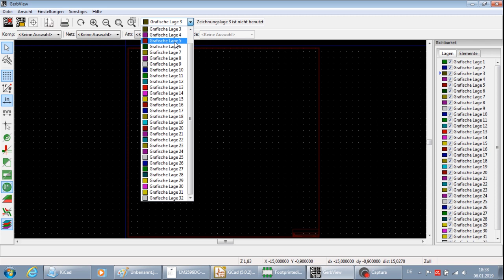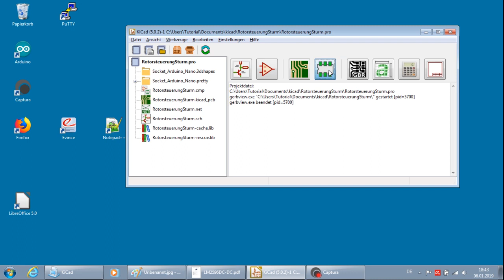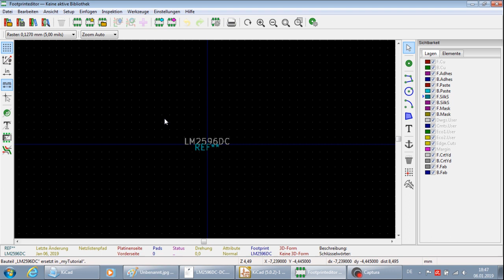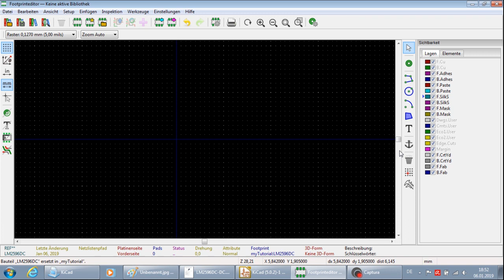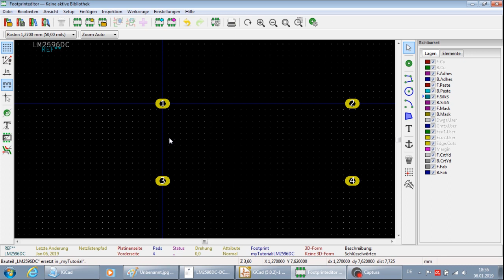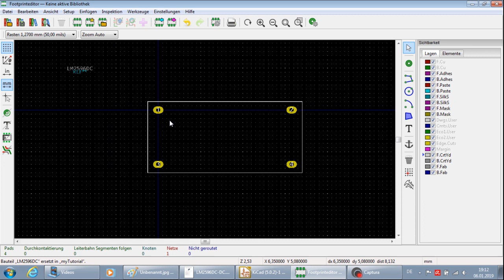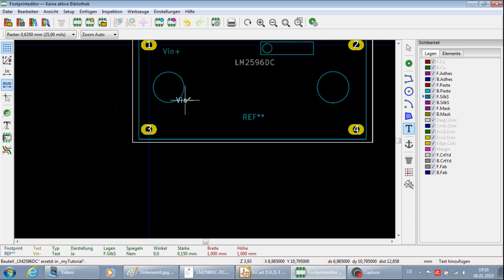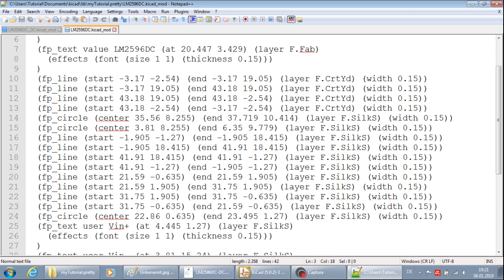KiCad 5.0.2 Tutorial Deutsch Teil 5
Erstellen eines ersten einfachen Footprint mit dem Footprinteditor von KiCad, am Beispiel des StepDownWandler LM2596DC